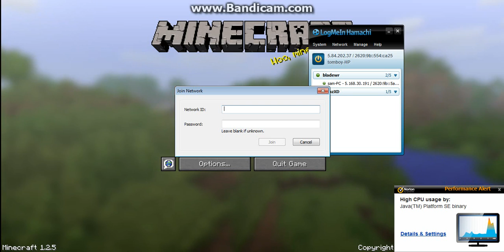Minecraft | Freebuild Server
Please SUBSCRIBE and LIKE the video il be making more oh and if you dont know what the server number is it is 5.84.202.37 and il tell you on the video I hope you enjoy the video you can meet me on Minecraft im called Mimster1234.

Here is the link for LogMeIn Hamachi